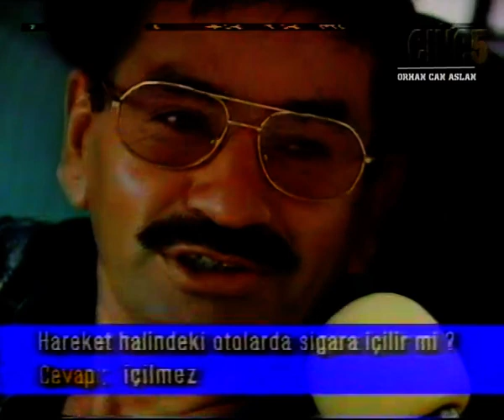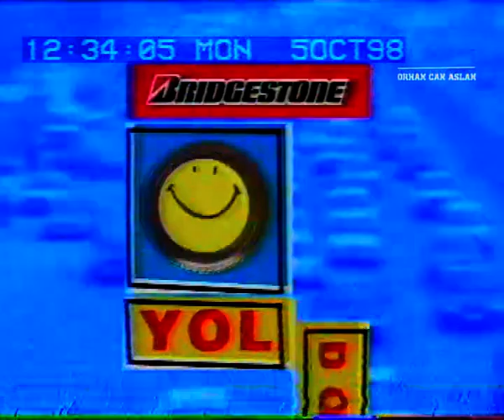Demir Bükey Bridgestone Yol Dostu - Cine5